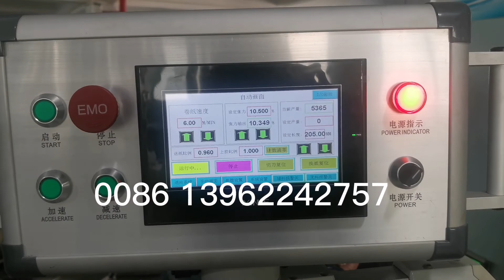paper stick adjustment video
How to adjust the paper stick making machine